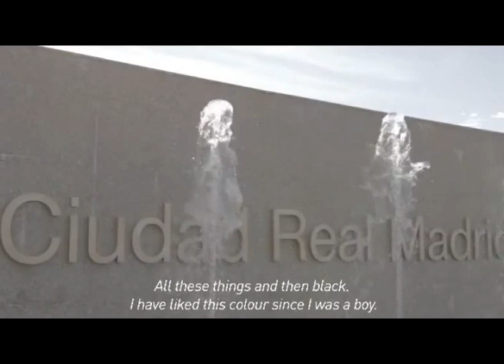Benzema paid 8 grants for a shemale